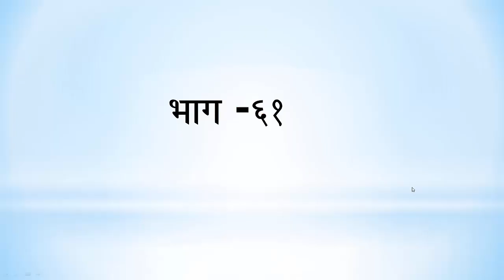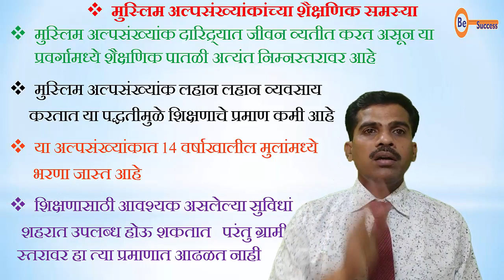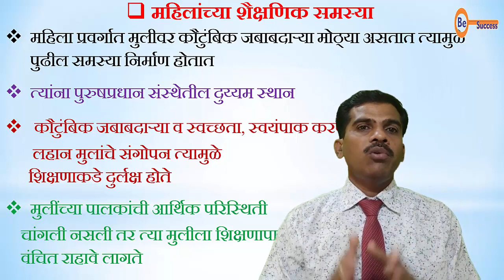MPSC Part 61, शैक्षणिक समस्या , STI, UPSC, भारतीय संविधान,राज्यसेवा, राज्यशास्त्र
सर्व प्रकारच्या स्पर्धा परीक्षेची तयारी करणाऱ्या विद्यार्थ्यांना आम्ही सर्वप्रथम शुभेच्छा देतो.
मित्रांनो आज प्रत्येक महत्त्वाच्या अशा नोकरभरतीसाठी व शासनाच्या विविध पदांच्या भरतीसाठी ज्या परीक्षा घेतल्या जातात त्यामध्ये ‘भारतीय राज्यघटना’ या महत्त्वाच्या विषयावर प्रामुख्याने प्रश्न विचारले जातात. या विषयाची एमपीएससीच्या (MPSC) दृष्टीने घरबसल्या तयारी करण्यासाठी आम्ही बी सक्सेस                      (Be Success) या You Tube चॅनेल द्वारे आपल्यासाठी राज्यशास्त्र या विषयातील भारतीय राज्यघटना’ व त्यावरील आधारित सर्व प्रमुख घटकांची सविस्तर माहिती ‘विषय राज्यशास्त्र’ या सदराखालीदेण्याचा प्रयत्न या ठिकाणी करत आहोत. या विषयाचे सर्व भाग पाहण्यासाठी आपण बी सक्सेस (Be Success) या चॅनेलला भेट देऊन जरूर सबस्क्राईब करावे म्हणजे आपणास सर्व भाग एकाच वेळेस पाहता येतील. आपल्या प्रतिक्रिया आमच्यासाठी महत्त्वाच्या आहेत.